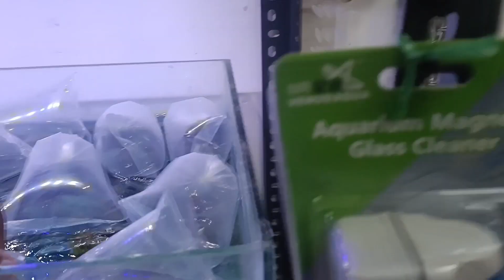Diwali best today offer price today unboxing video😉 pets and plants aquarium pudukkottai in Tamil